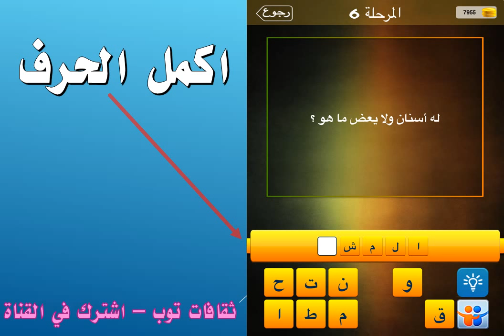له اسنان ولا يعض ما هو؟